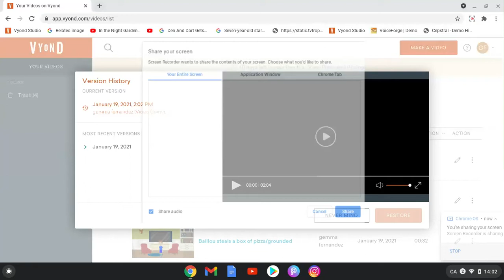Lily punches Cody in the face/grounded